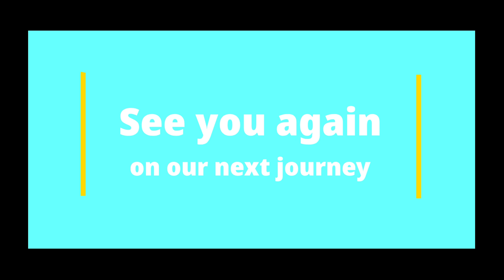PURPLE ISLAND- QATAR | Exploring Qatar | There's a beach and you can do kayaking!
Theres a place where you can go kayaking in Purple Island and also beach to swim.

This is a simple tour only to see the area.